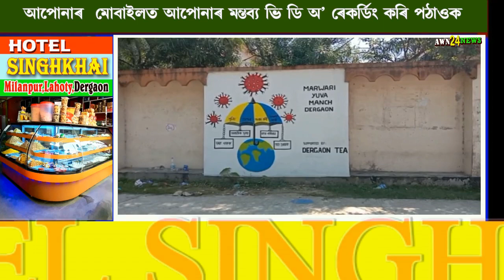Uncommon work by Marwari Yuva Manch Dergaon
গোলাঘাট জিলাৰ দেৰগাঁৱৰ মাৰোৱাৰী যুৱ মঞ্চৰ ব্যতিক্ৰমী প্ৰয়াস। ৱাল পেইণ্টিংৰ যোগেদি জনসাধাৰনৰ মাজত সজাগতা সৃষ্টিৰ প্ৰয়াস।
বৰ্তমান বিশ্বৰ বাবে আতংকৰ সৃষ্টি কৰা Covid-19 ভাইৰাছে তচনছ কৰি পেলাইছে মানৱজাতিৰ গৌৰৱ অহংকাৰ। এই ক'ৰনা ভাইৰাছে প্ৰাণ কাঢ়ি নিছে বহুজনৰ ।এই পৰ্যন্ত ক'ৰনা মহামাৰীক ৰোধ কৰিব পৰাকৈ আৱিস্কাৰ হোৱা নাই কোনো প্ৰতিষেধক ।সজাগতাইহে ক'ৰনা ভাইৰাছৰ পৰা পৰিত্ৰাণ পোৱাৰ একমাত্ৰ উপায়।জনসাধাৰণৰ মাজত ক'ৰনা ভাইৰাছৰ সম্পৰ্কে সজাগতা সৃষ্টিৰ বাবেই দেৰগাঁৱৰ মাৰোৱাৰী যুৱ মঞ্চই গ্ৰহণ কৰিছে এক ব্যতিক্ৰমী পদক্ষেপ। প্ৰথমেই মাৰোৱাৰী যুৱ মঞ্চ দেৰগাঁও শাখাই অনুষ্ঠিত কৰে এক অনলাইন চিত্ৰাংকন প্ৰতিযোগিতা। এই প্ৰতিযোগিতাত ৰাজ্যৰ লগতে ৰাজ্যৰ বাহিৰৰো প্ৰায় ৬৫ গৰাকী প্ৰতিযোগীয়ে অংশগ্ৰহণ কৰিছিল  ।দুটা শাখাত অনুষ্ঠিত হোৱা এই প্ৰতিযোগীতাত বিজয়ী হয়
দেৰগাঁৱৰেই খ্যাতি জৈন আৰু বৰ্ণালী বৰদলৈ। বিষয়বস্তু আছিল ক'ৰনাৰ বিষয়ে সজাগতা। এই দুই বিজয়ীএ অংকন কৰা চিত্ৰৰ আৰ্হি পৰৱৰ্তী সময়ত দেৰগাঁৱৰ দৃষ্টিৰ সহযোগত নগৰখনৰ জনসমাগম বেছি হোৱা ঠাইত পকীবেৰসমূহত অংকন কৰা হয়। বিশেষভাৱে দেৰগাঁও চাৰিআলি,চক্ৰ বিষয়াৰ কাৰ্যালয়,ধৰমশালা,হিন্দী লাইব্ৰেৰীকে ধৰি কেইবাটাও গুৰুত্বপূৰ্ণ স্হানত এই পেইণ্টিং কৰোৱা হয়। এই অঞ্চলসমূহৰ কাষেদি পাৰ হৈ যোৱা প্ৰতিজন ব্যক্তিকে এই পেইণ্টিংৰ যোগেদি প্ৰতিমুহূৰ্ততে সজাগ কৰি ৰখাৰ এই পৰিকল্পনা সচাঁকৈয়ে প্ৰশংসনীয়।